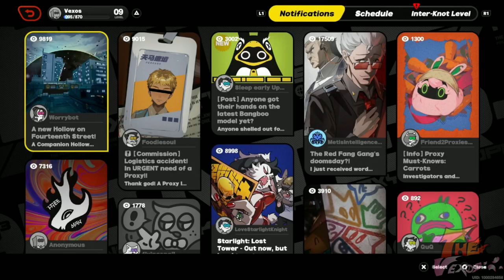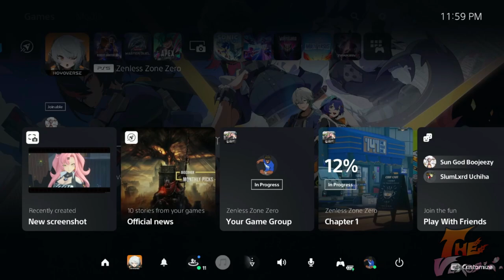REFLEXES ARE SO CAT-LIKE! - ZENLESS ZONE ZERO (1080P)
THIS NEW MEMBERS REFLEXES ARE SO CAT LIKE! DIVING BACK INTO THE HOLLOW AND HOPEFULLY DON'T RUN OUT OF LIVES WHILE WE ARE IN THERE!

CHANNEL ART MADE BY: @JustIndieCisive🎮 & Citricle 🍊